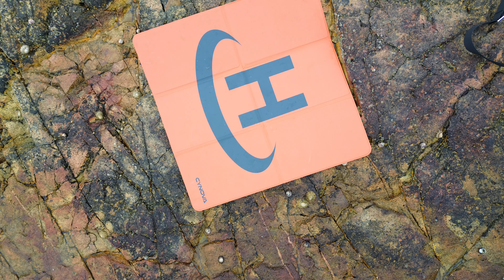DJI maritime landscapes Nature 4K Bretagne nord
Baie  de Paimpol